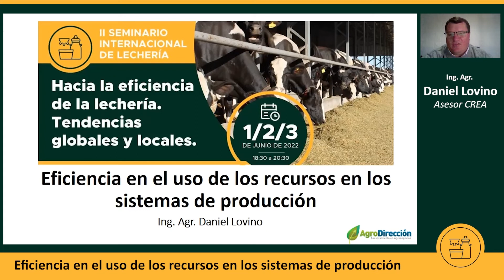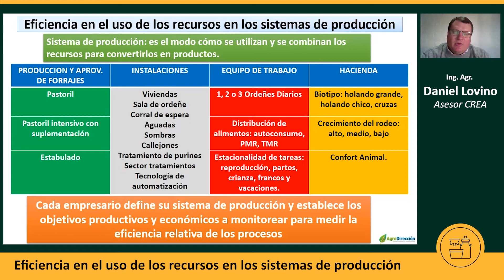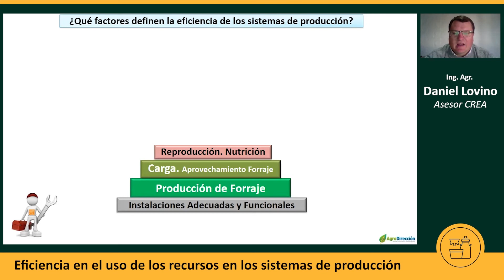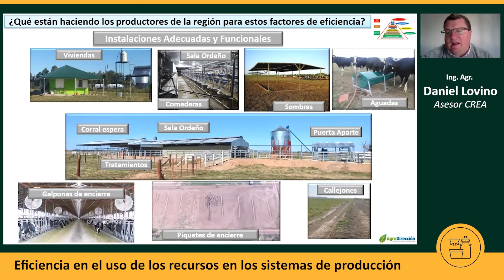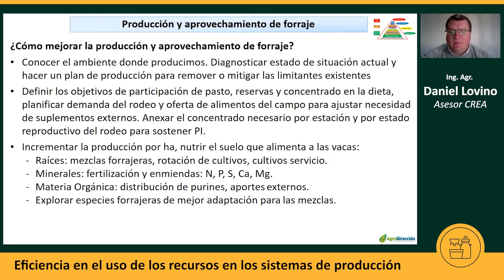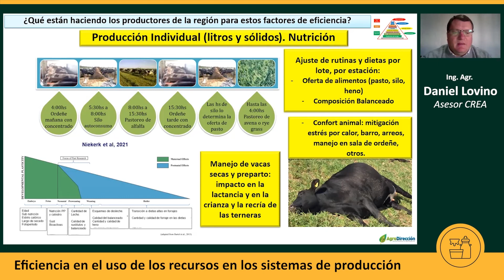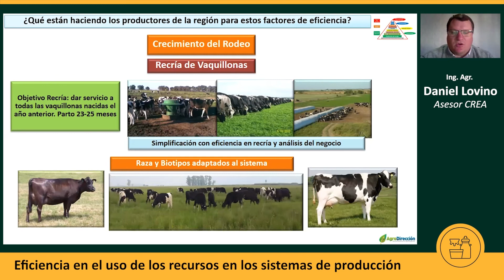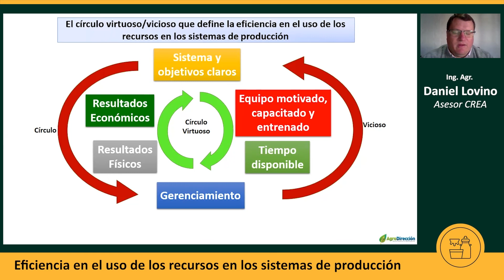II Seminario Internacional de Lecheria. Eficiencia en el uso de los recursos. Daniel Lovino.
Daniel Lovino es Ing. Agr. Egresado de la UNL, referente y asesor en grupos CREA y fue el disertante que inició las presentaciones, hablando sobre “Eficiencia en el uso de los recursos en los sistemas de producción”. En la empresa se deben tener claros los objetivos de la misma, lo cual debe transmitirse con claridad al equipo de trabajo de manera constante, sobre lo cual se fijan los procesos en cuanto a planificación, ejecución, análisis de resultados y el desarrollo de la mejora continua. El tambo tiene muchos recursos, comenzando al capital, donde entra en juego “hacer plata con la leche o leche con la plata”. También las instalaciones, que deben cubrir el bienestar de las personas, de los animales y del ambiente. La hacienda debe contemplarse en función del sistema, o adaptarse al mismo, e incluso hay que plantearse la necesidad de crecimiento en el momento adecuado. Los recursos forrajeros propios son los que dan competitividad al sistema, lo cual tiene estrecha relación con la región de desarrollo. En este compendio, hay que evaluar “¿cuán atractiva es nuestra empresa para incorporar recursos humanos?”. Entender de qué forma se combinan los recursos para resultar en la producción, acorde a los objetivos de desarrollo, pero también en lo económico. Lo que mide la eficiencia del sistema es el diagnóstico entre la actualidad y los objetivos deseados, evaluando cada uno de los recursos. El círculo virtuoso que define la eficiencia tiene una secuencia en la que están el sistema con objetivos claros, el equipo motivado, capacitado y entrenado. Así se generará tiempo libre para tomar mejores decisiones con gerenciamiento, aportando resultados productivos y económicos. Si se parte al revés, sin objetivos, costará construir resultados, con un gerenciamiento complejo, sin tiempo, sin motivación laboral, se genera un círculo vicioso que deteriora la tarea cotidiana.